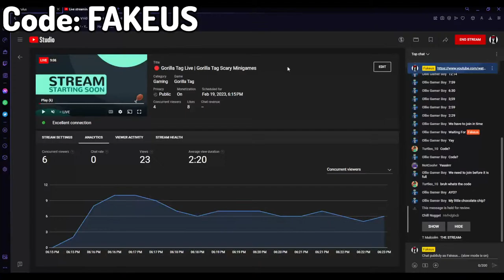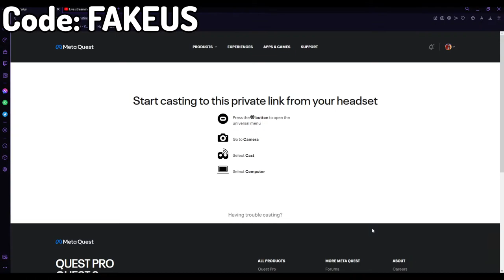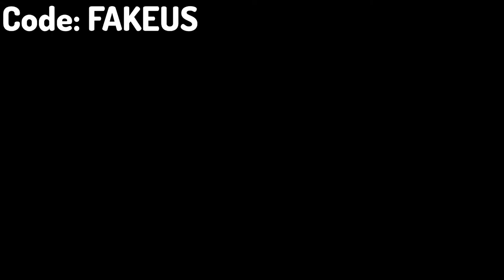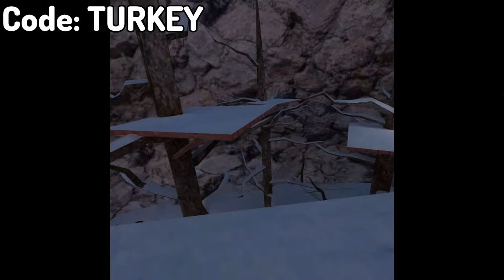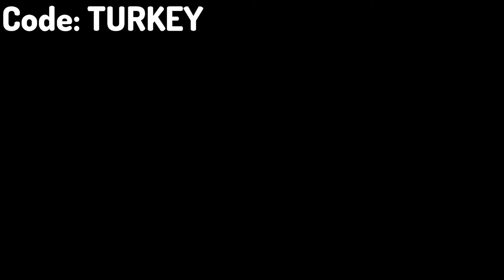🔴 Gorilla Tag Live | Gorilla Tag Scary Minigames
Come play with me in this gorilla tag live where the code is in the stream and you can join and play minigames in the stream! We're enjoying the new gorilla tag update !

WERE LIVE RIGHT NOW IN GORILLA TAG!